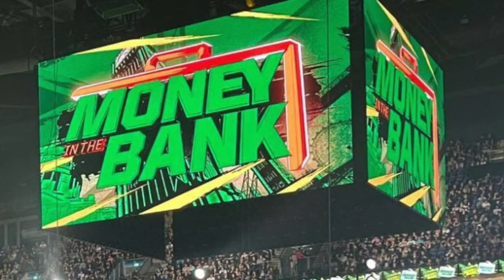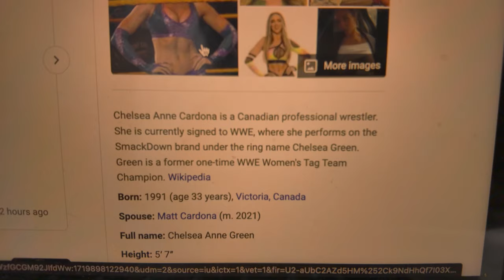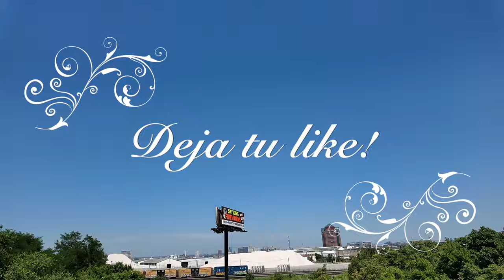Drew Mcintyre Wins Money in the Bank Match 2024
Jey Uso en la posición perfecta para ganar en Money in the Bank
El ascenso de Uso continuó en Raw de esta noche

BOSTON, MA – Roman Reigns tenía razón.

Reigns creía que The Bloodline sería una forma de impulsar a Jet Uso al evento principal. Si bien ese momento no sucedió el año pasado en SummerSlam en su lucha por el título contra Uso, necesitó más tiempo para desarrollarse. Y se desarrolló, ya que durante los últimos 10 meses, Uso se ha convertido de manera constante en uno de los favoritos del público más populares en toda la lucha libre profesional.

Esto se vio reforzado aún más en  el Raw de esta noche  en Boston, donde Uso abrió el show ante un TD Garden repleto. Con 17 (el número 18 está en camino) carteles de campeonato de los Celtics colgando en las vigas, este  Raw  se sintió como un preludio apropiado para el primer título mundial de Uso.

En este momento, Uso tiene más sentido para ganar el contrato de Money in the Bank el sábado. Un babyface como Mr. Money in the Bank sería un soplo de aire fresco, y Uso tiene mucho más sentido para ganar que Andrade, Carmelo Hayes, Andrade y LA Knight, quien está en medio de una rivalidad con Logan Paul. Se agregará un luchador más al combate, probablemente Drew McIntyre, pero su enfoque es CM Punk, pero eso no debería afectar las probabilidades de Uso.

Ya sea que Uso gane o no el contrato de Money in the Bank este sábado, seguirá siendo uno de los mejores luchadores de la compañía. Pero una victoria en Money in the Bank lo dejaría en una excelente posición, listo para destronar a Gunther después de que su carrera por el título mundial comience inevitablemente a finales de este verano.

Así que le daré las gracias a Reigns, que es el principal defensor de Uso. Uso tiene todas las herramientas necesarias para convertirse en campeón mundial, así como los intangibles. Su momento está llegando y espero que el camino se aclare en Money in the Bank.